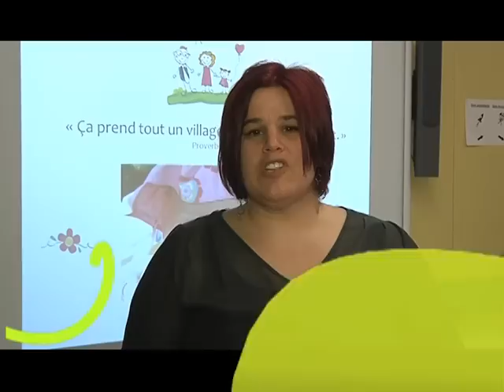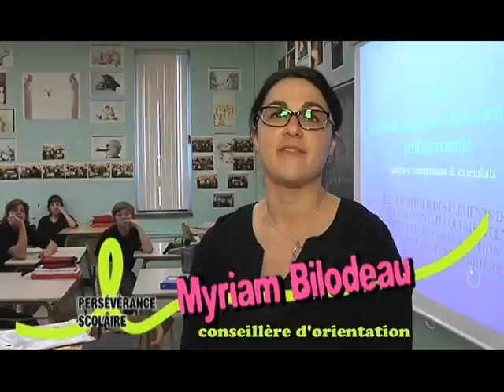Journées de la persévérance - Commission scolaire de la Côte-du-Sud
Vidéo réalisée par la Commission scolaire de la Côte-du-Sud, dans le cadre des Journées de la persévérance scolaire afin de promouvoir la persévérance scolaire et ses enjeux.